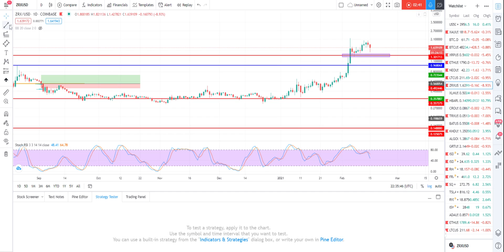ZRXUSD (0x Project) 15/02/2021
Bullish, will continue up. No real entry point, just DCA in.
As long as ETH keeps pumping, there should not be a problem with this coin continuing to rise.